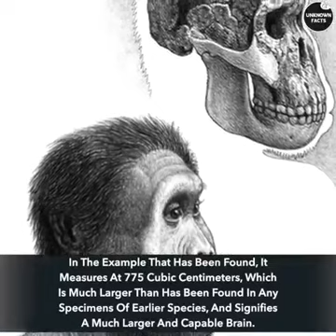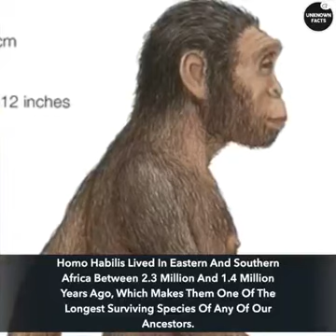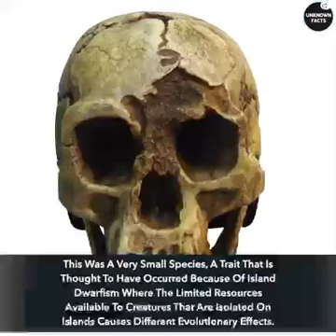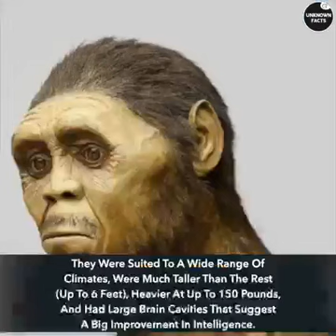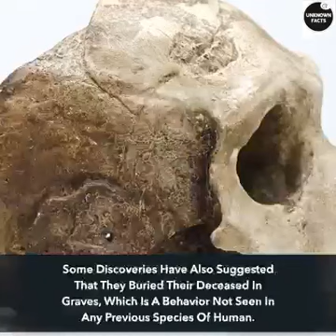Most mysterious Extinct Man species